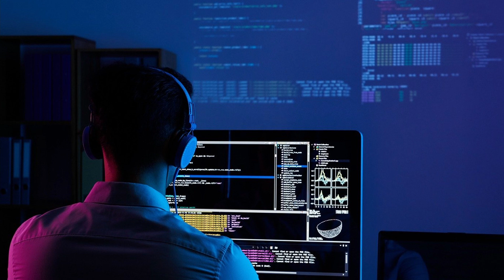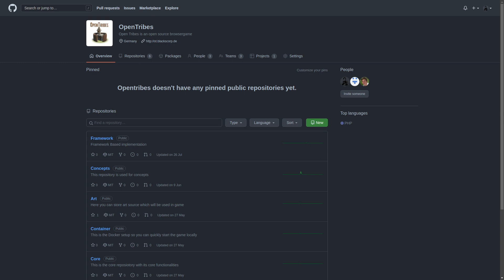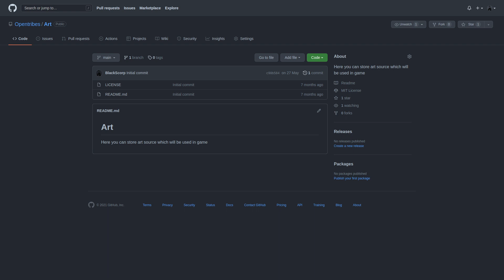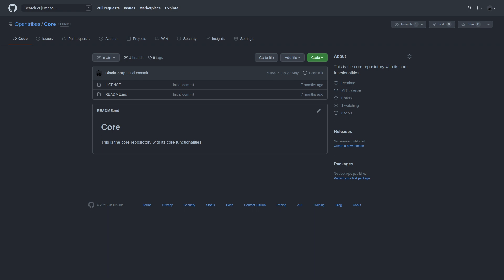Neues Projekt: Was ist OpenTribes? Wir entwickeln ein Browsergame in PHP | Gamedev vlog EP:0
Wir legen direkt los mit dem neuen Video im neuen Jahr. Ich erkläre dir in diesem Video was ich entwickeln will und wo sich der Code befindet.

Wir werden ein Browsergame in PHP Entwickeln was sich an dem Spiel die Stämme richtet. Das Ganze wird natürlich Open Source sein.

🌐 Sonstiges
Weitere Themenvorschläge und/oder Kooperationen in die Kommentare.